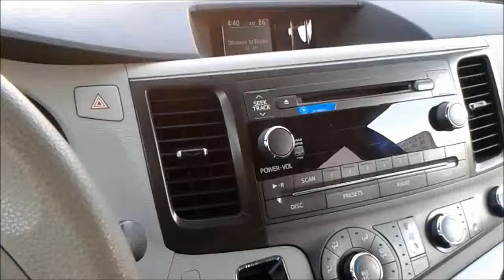Gangnam Childs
Gangnam Childs Style